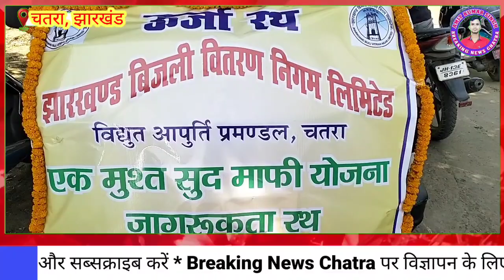चतरा:जिला परिषद अध्यक्ष व उपाध्यक्ष ने किया एक मुश्त सुद बिजली माफी योजना जागरूकता रथ का रवाना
ब्रेकिंगन्यूजचतरा जिला परिषद अध्यक्ष व उपाध्यक्ष ने किया एक मुश्त सुद माफी योजना जागरूकता रथ का रवाना

जिले के विभिन्न गांवों में घुमकर बिजली उपभोक्ताओं को कराया  जायेगे जागरूक

झारखंड बिजली वितरण निगम लिमिटेड, विद्युत आपूर्ति प्रमंडल चतरा द्वारा एक मुश्त सुद माफी योजना जागरूकता रथ का  शुभारंभ किया गया। रथ को  जिला परिषद् अध्यक्ष ममता कुमारी  व माननीय जिला परिषद् उपाध्यक्ष  बिरजू तिवारी  ने  संयुक्त रूप से हरी झंडी दिखाकर किया। जिला परिषद उपाध्यक्ष ने बिरजु तिवारी ने कहा कि बिजली विभाग ने अपने ग्राहकों के लिए एक मुश्त बिल जमा योजना की शुरुआत की है। यह अभियान अगले तीन महीने तक चलेगा। उन्होंने इस योजना का लाभ शहरी और ग्रामीण क्षेत्र के घरेलू उपभोक्ताओं को उठाने की बात कही। इस मौके पर विद्युत कार्यपालक अभियंता विनय कुमार सिंह , सहायक विद्युत अभियंता राम रामनंदन पासवान, सहायक विद्युत अभियंता वीरेंद्र उराव, अनिल कुमार, शेखर वर्मा, मनु यादव सहित कई उपस्थित थे।